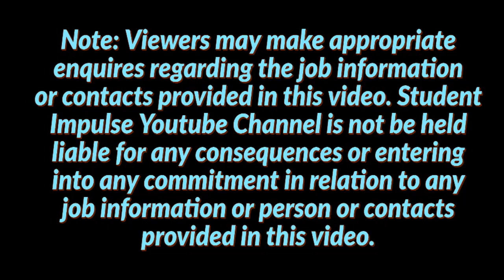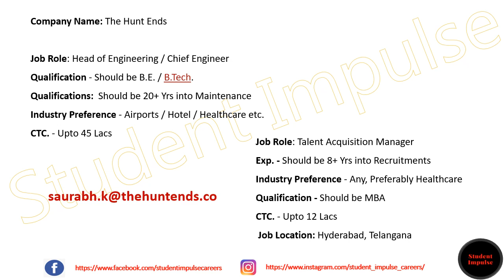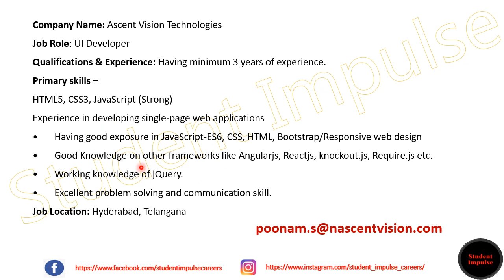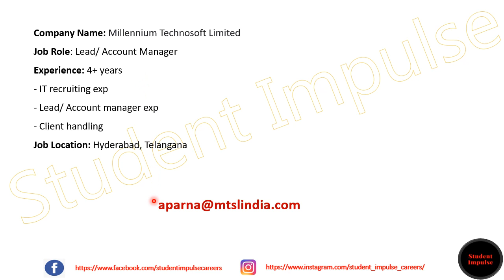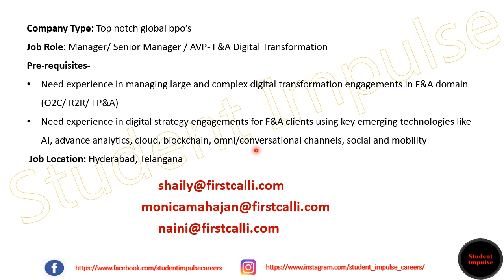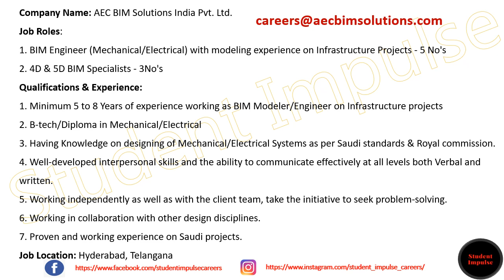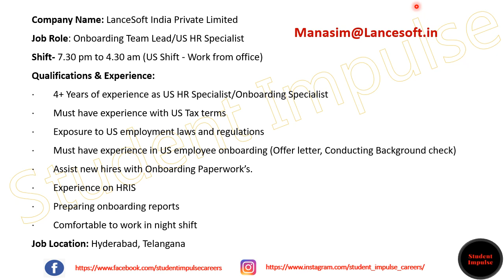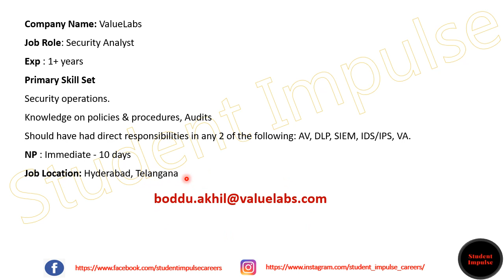hyderabad jobs | hyderabad job vacancy | job vacancy in hyderabad| Jan & Feb 22 | part 4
Hi Guys!